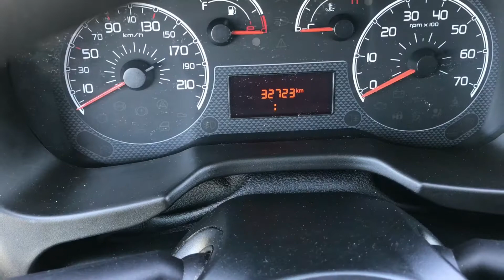FIAT Fiorino 1.3 MJT 75CV Furgone SX E5+ solo Km 32.000